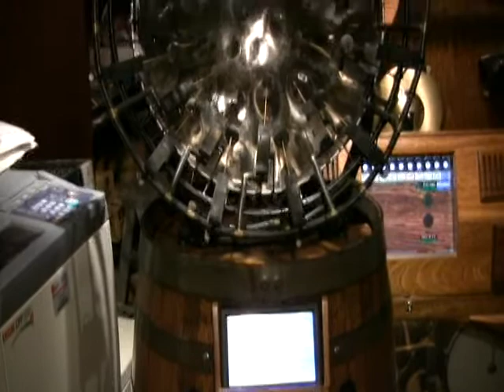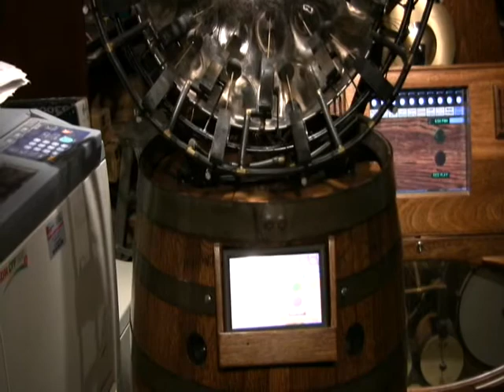Jammin on an Automated Steel Drum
makes an automated Steel drum. Here it is playing a little Bob Marley We have had the honor to have designed and built more thatn 18 of the instruments used in the Pat Metheny Orchestrion project on tour now. I ave recently been interviewed by the New York Times and Jazz Times. CBS Sunday morning has called to come here from New York to interview and film RagtimeWest for there show airing in March, 2010.